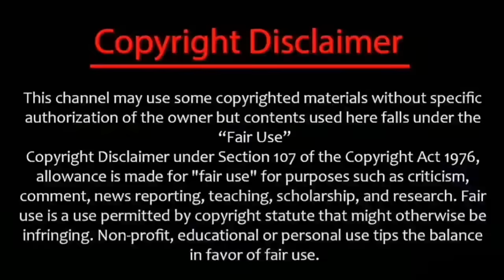15 ஓவர் பயங்க சண்டை, சஞ்சுகாக ஓடிவந்த சூர்யா sanju hits107 suryakumar fight jason indvssa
1st T20 match yesterday India beat South Africa by 61runs sanjusamson hits107.. but while 15th over suryakumaryadav big fight vs Jason because of sanju Samson issue see what happened Sanju he speak after
Varun Chakravarti brilliant bowling innings India beat South Africa and win this highlights first T20 match

South Africa (Playing XI): Ryan Rickelton, Aiden Markram(c), Tristan Stubbs, Heinrich Klaasen(w), David Miller, Patrick Kruger, Marco Jansen, Andile Simelane, Gerald Coetzee, Keshav Maharaj, Nqabayomzi Peter

 India (Playing XI): Abhishek Sharma, Sanju Samson(w), Suryakumar Yadav(c), Tilak Varma, Hardik Pandya, Rinku Singh, Axar Patel, Ravi Bishnoi, Varun Chakaravarthy, Arshdeep Singh, Avesh Khan